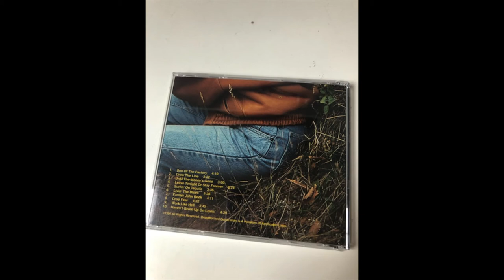Livin' The Blues Jamie Watling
Lead Vocals, Guitars, Banjo, Composer, Producer: Jamie Watling
Engineered by: Bill McEwen
Guitar: Sebastian Agnello
Piano +: Bass: Charlie Gelenas
Fiddle: Ricky Gee
Steel Guitar: Norm Goldberg
Drums: Bill McEwan
Photo:  Linda Jew